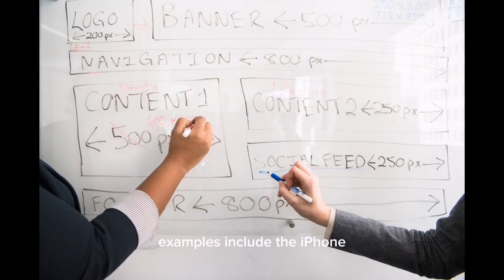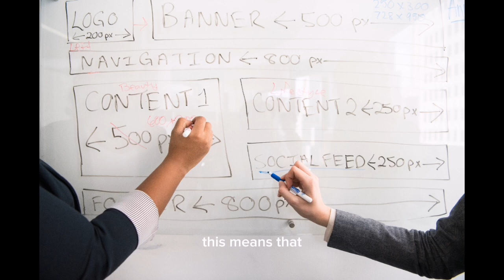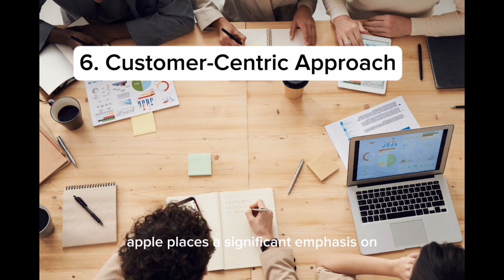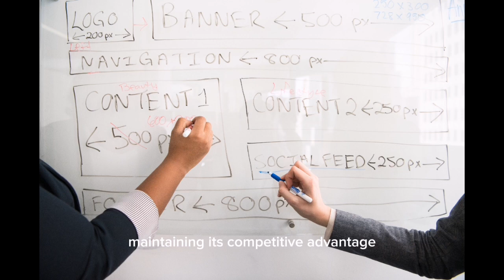How to Create a winning Business Strategy | Strategic Planning | Business Case Studies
Hi,
Please comment your ideas for improvements and please suggest marketing/management related topics for my future videos.